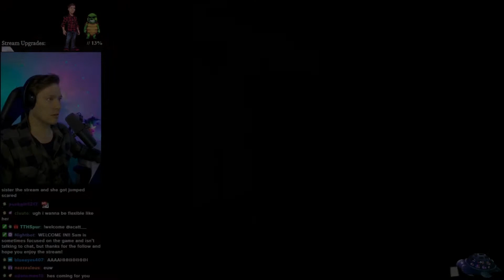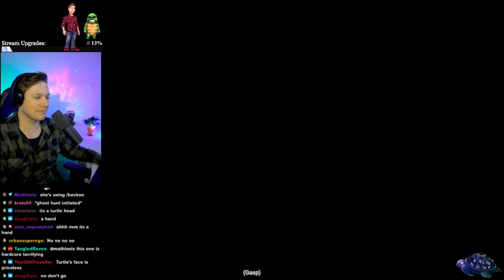Mortuary Assistant Coworker Quirks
The joys of working in a morgue...